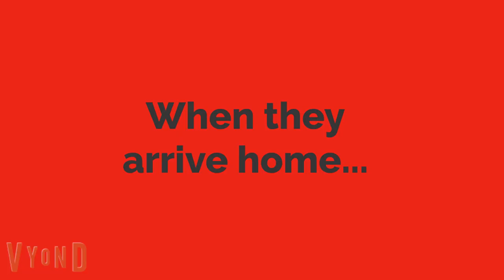Dora Misbehaves at The Cinema/Grounded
Inspired By @joshuathevideomaster2k6, Hope you Enjoy!